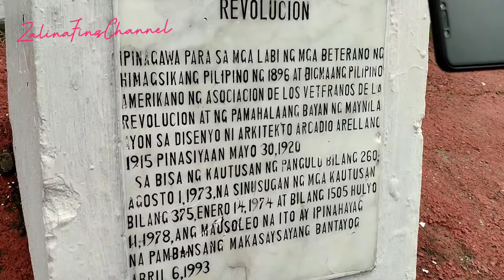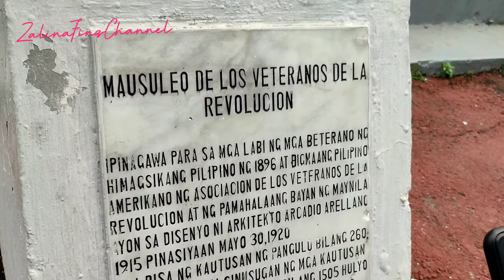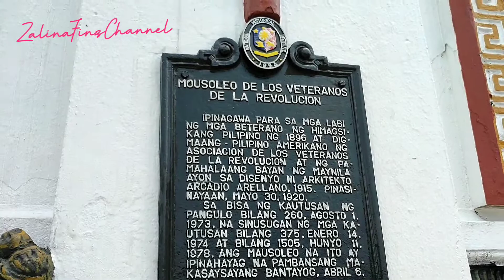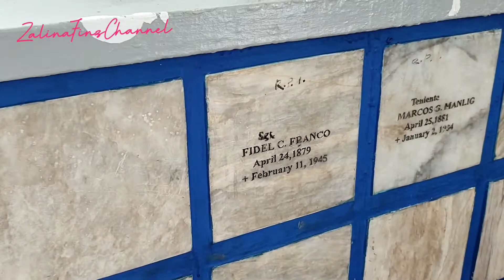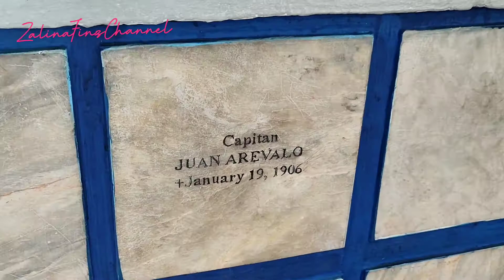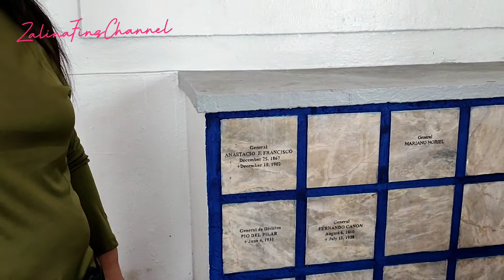Veterans musoleum | Manila North Cemetery